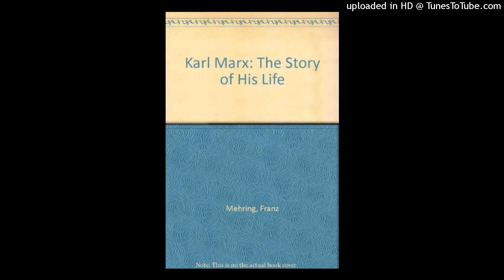Franz Mehring - Karl Marx: The Story of His Life 2.3